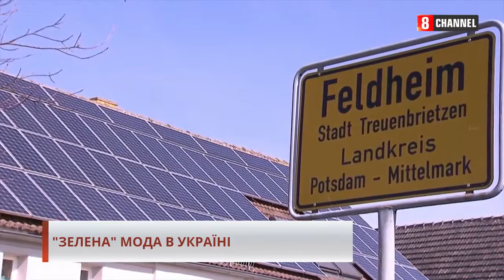Transparent and competitive «green» projects market in Ukraine is a priority for the near future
Profitable "green" projects and understandable "game’s rules" in the market are always important for investors and financial institutions.

One of the new mechanisms to be introduced in Ukraine in 2020 is auction system.

The winners of auctions will sign contracts on "clean" power sale for 20 years.

All renewable energy projects will be able to take part in auctions.

The mandatory participation in the auction is foreseen for hashtag#solar power plants with more than 10 MW capacity and for wind farms with more than 20 MW capacity.

Kostiantyn Gura Valerii Kotsiuba Andriy Konechenkov Yuriy Favorskyy Rodion Morozov Max Lebedev Maksym Sysoiev Maria Barabash Igor Kostik Georgii Geletukha Burak Pehlivan EBRD IFC - International Finance Corporation Ukrgasbank